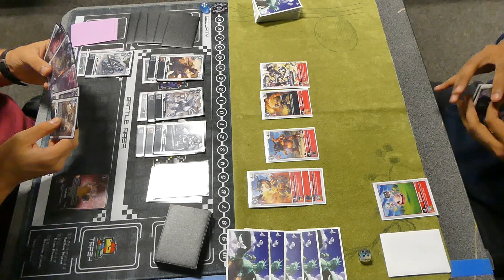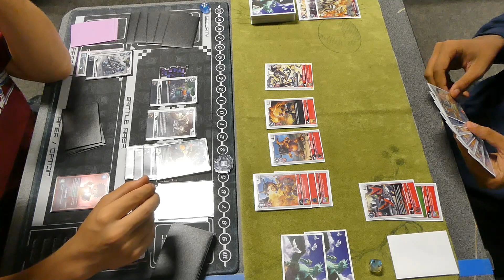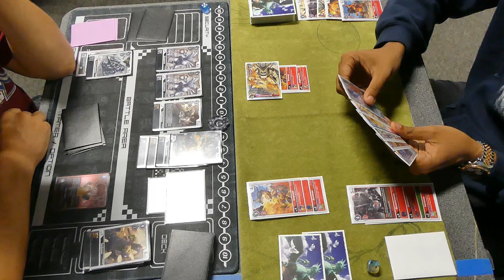D-Brigade vs Shoutmon DX Digimon TCG Quick Match (English BT5)